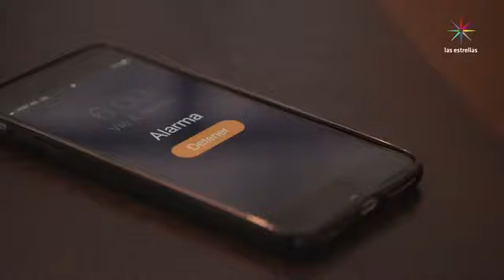David amanece con jackie